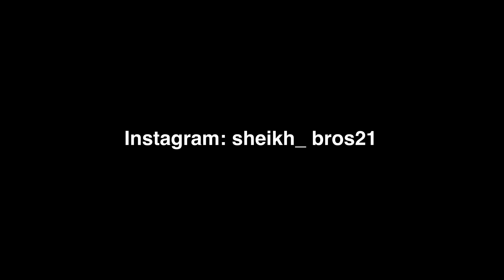School Se Aate Hi Modified Dirt Bike Chalane Laga 🔥